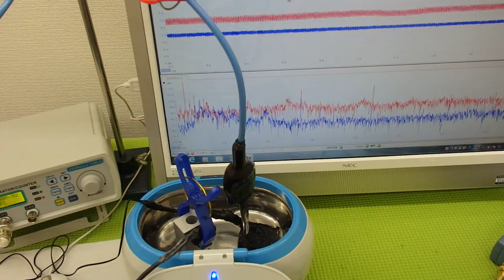超音波洗浄器の利用技術（超音波の相互作用） ultrasonic-labo